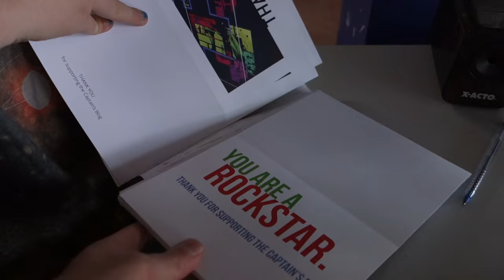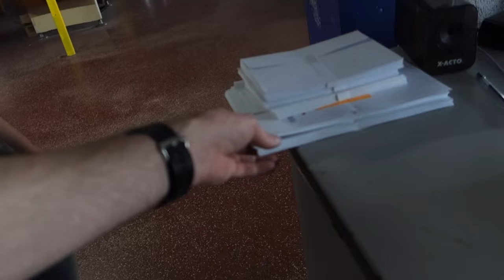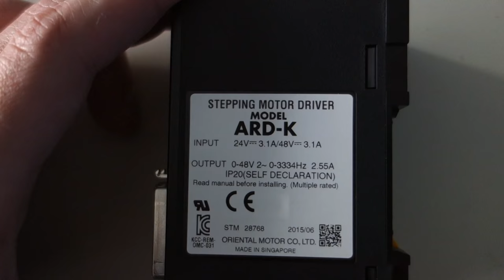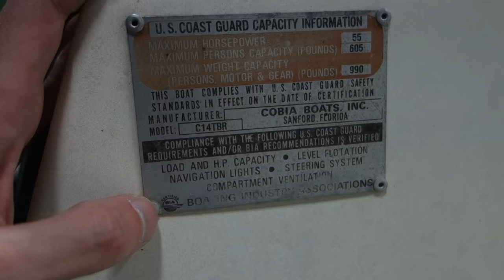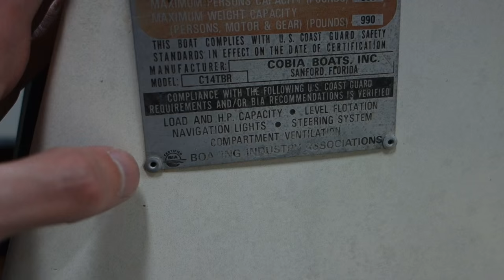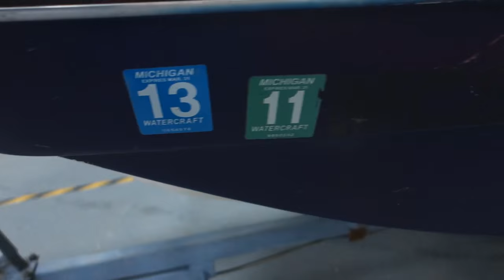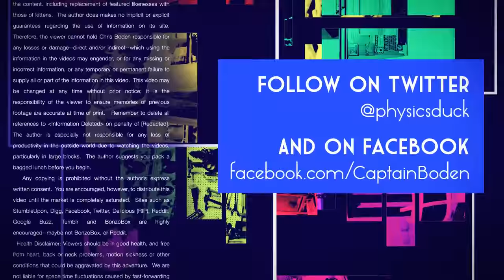Captain's Blog 9 7 2015 Boat Restoration Phase 1